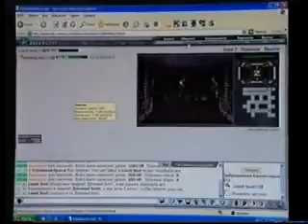AzTV "Xəbərlər" proqramı 17.08.2008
İntellektual kompüter oyunlarının faydası